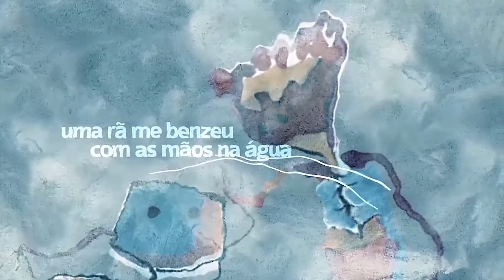O Menino e o Rio - Álbum Crianceiras com Márcio de Camillo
Concebido pelo cantor e compositor Márcio de Camillo a partir dos poemas de Manoel de Barros, o projeto “Crianceiras” busca aproximar as crianças da literatura, da música, da poesia e das artes em geral. Neste episódio, o artista de Campo Grande (MS) traz “O Menino e o Rio”, animação que, de forma lúdica e criativa, apresenta um dos poemas musicados que integram o primeiro disco do projeto, com participação de Martha Barros. Composta por Márcio para o poeta, esta música junta versos de poemas variados, construindo um mosaico poético de suas raízes crianceiras, de sua infância pantaneira.

Veiculação: YouTube e Facebook (disponível até 13/3)
Classificação: Livre